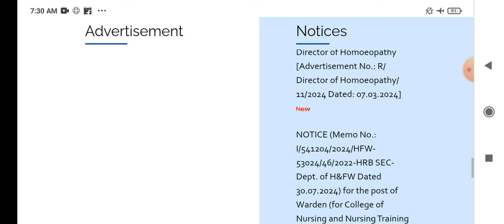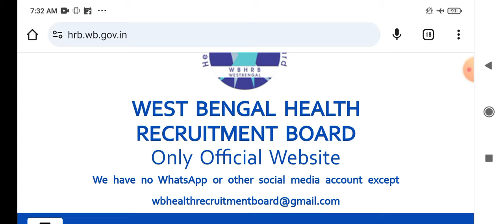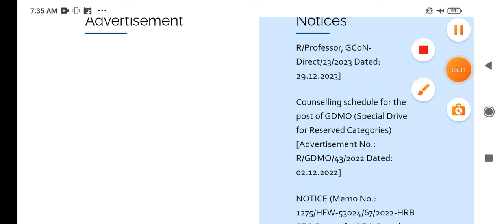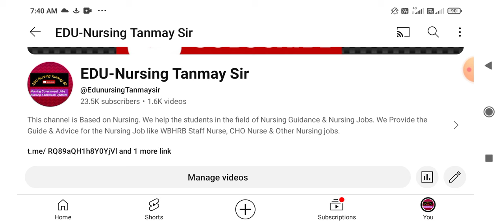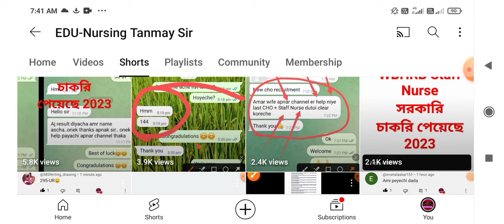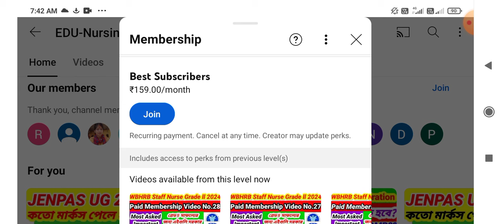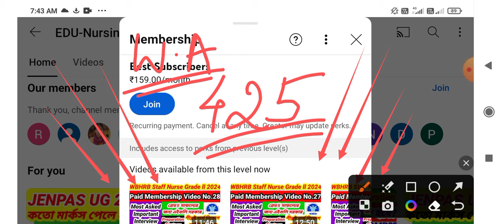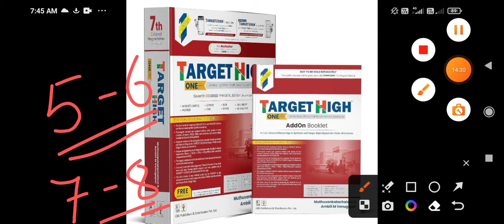💥🔥WBHRB Staff Nurse Grade ll New updates💥নিয়োগ নোটিশ কি পুজোর পরে?? প্রস্তুতি / বই / স্ট্রাটেজি 👆👆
💥💥WB Community Health Assistant Recruitment / ANM/ GNM Passed Apply/ Docoments Verification 20th Sep
💥💥3399 Vacant post Staff Nurse & CHA Vacancy Sanctioned for 2024-25 & 25-26 FY 💥 বিস্তারিত আলোচনা 👆
💥🏹WBHRB Staff Nurse Grade ll New update 2024💥CBT online Exam Or Interview🔥 Success Strategy / books👆

new nursing job, Shrabani Jana, Srabani jana, staff nurse recruitment 2024, central government nursing officer recruitment,

nursing job,montastic s santra,wb bealth recruitment,techno pedia edutech tanmay sir
montastic s santra, montastic, momtastic nursing, staff nurse interview questions, staff nurse vacancy 2022, staff nurse recruitment